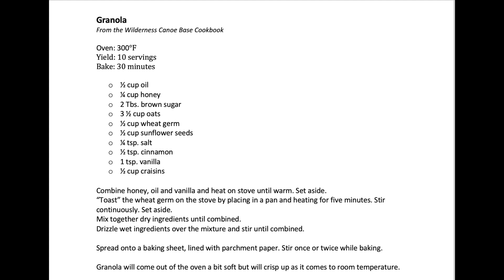WCB Granola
Learn how to make classic WCB granola.